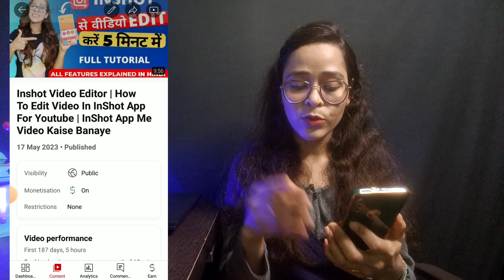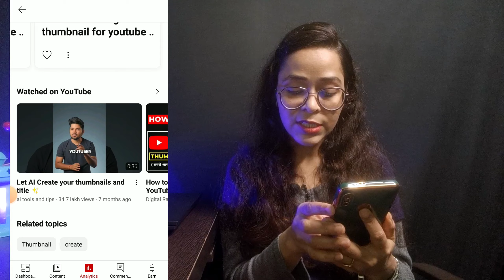😭5 -6 Views आते हैं , Yt Studio 3 Hidden Settings अभी ON करो🔥 | Yt studio kaise use kare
yt studio kaise use kare || yt studio all settings || how to use yt studio|| yt studio full detail

Queries Solved:

yt studio 3 hidden settings
yt studio kaise use karte hain